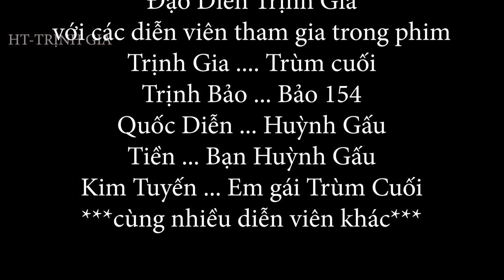Phim Hành Động | Giờ G | HT-TrịnhGia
Phim: Hồi ký của Một ông trùm Cớm Chìm - Phim Hành động - Tâm Lý - xã hội
nội dung:
Bộ Phim kể về cuộc đời của Trịnh gia, tuổi trẻ nông nỗi đã nhiều lần lầm lỡ, sau 15 năm cải tạo, anh về lại cuộc sống lập gia đình...
và dần móc nối lại với đàn em xưa cũ...
với mong muốn tìm cho bằng được " Cớm Chìm" trong hội của mình...
mợi chuyện sẽ dần được sáng tỏ vào phần 2 của phim